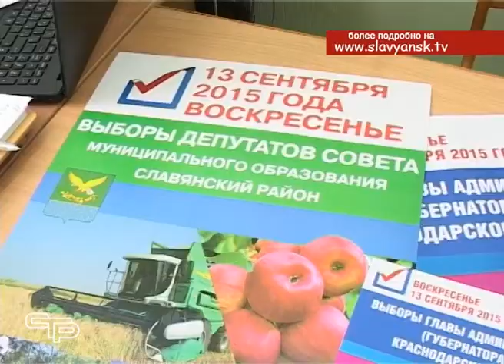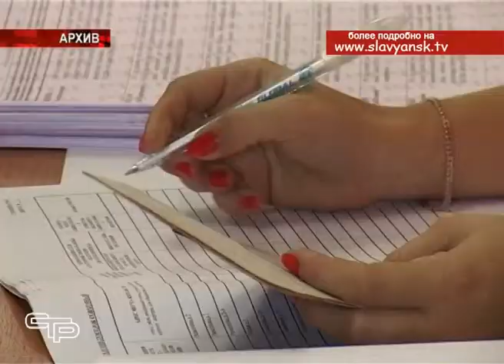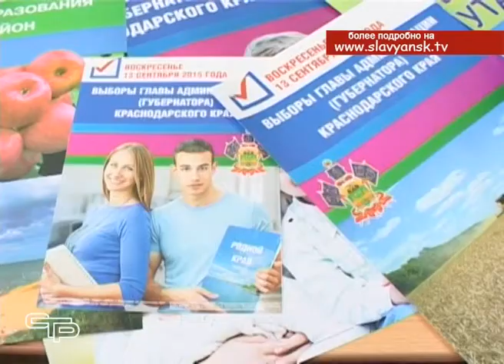13 сентября по всей стране состоится единый день голосования